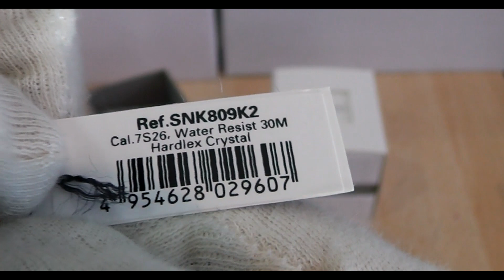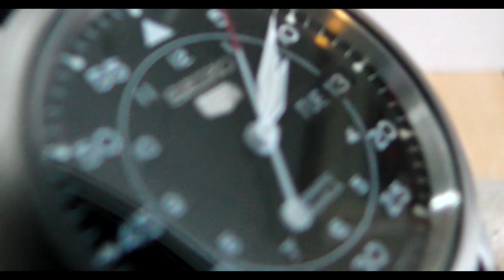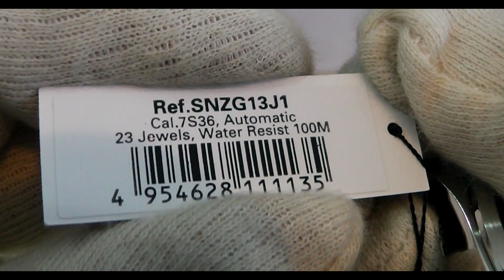SEIKO 5 Military Automatic Models | SNZG13J1 vs SNK809K2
SEIKO 5 Military Automatic Models
In true military watch style, the design of the Seiko 5 is very purposeful.  The face is clean and legible. The markings are broken into two rings, the outer indicating minutes, the inner for hours and at the 3′ position you have a slot for the day and date. Everything is sized well, spaced well, printed nicely

In this Video:

✅SEIKO 5 SNG13J1
✅SEIKO 5 SNK809K2

SEIKO 5 it's one of the best watches you can buy. It's not only one of the cheapest automatics out there, it also comes with an in-house movement developed by Seiko: the 7S26.
The Seiko 5 is also steeped in horological history. When it stepped onto the scene in 1963, it was revolutionary. Seiko set out to build a watch with five attributes, from which the watch gets its name: a self-winding automatic movement, resistance to water, a day-date in a single window, a recessed crown, and a durable case.

FOLLOW US